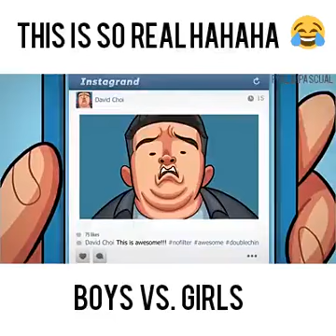Girls and Boys Difference